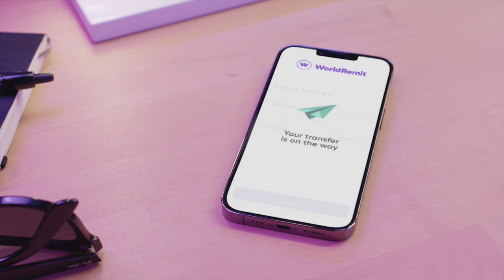MASJIDKA ALRAHMA OO BARNAAMIJ MUHIIM AH QABTAY: ISKA JIR HALISTAN